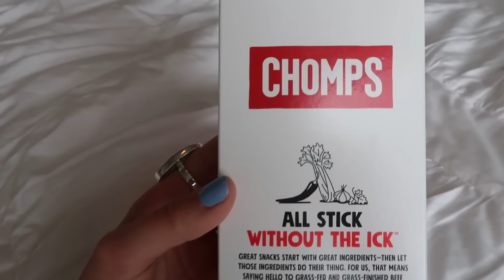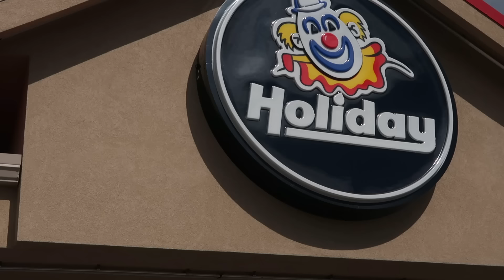saying goodbye for 2 years...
To learn more about Chomps or to find one of 20,000 stores near you that carry Chomps go

☆ IN THIS VIDEO ☆
Alyssa's Hair:

MAILING ADDRESS
6101 West 9790 South, West Jordan, Utah 84081